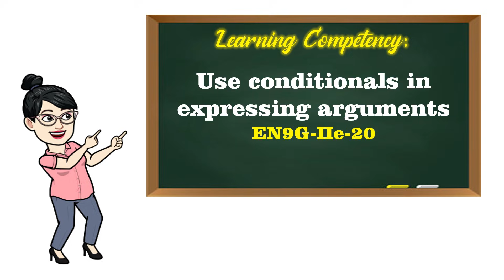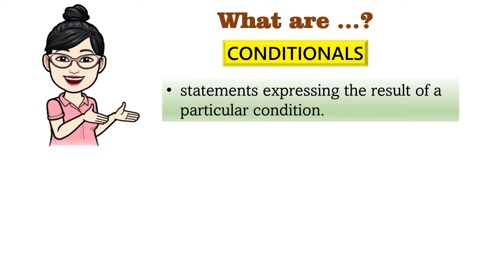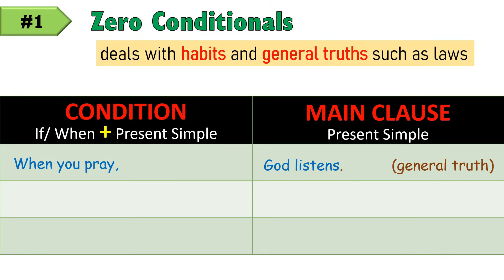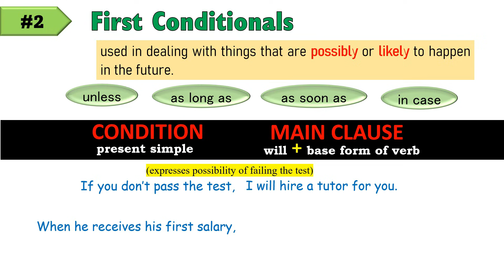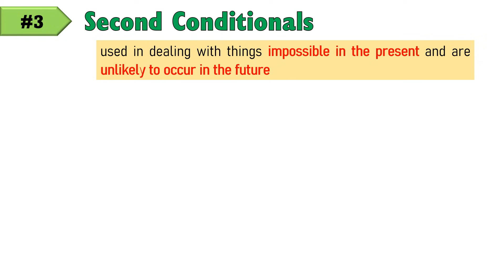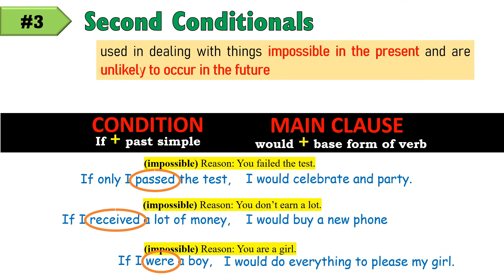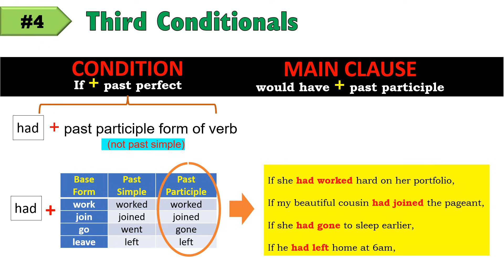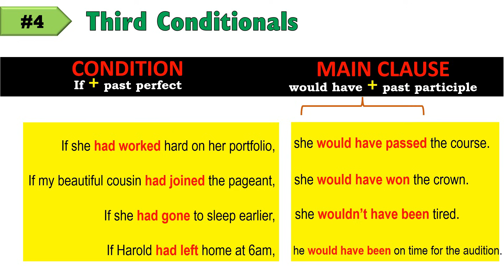CONDITIONALS in Expressing Arguments | GRADE 9 || MELC-based VIDEO LESSON | QUARTER 1| MODULE 2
Learn the easy way Conditionals used in Expressing Arguments :) I-taglish natin yan! Madali lang dito!

Topic for this Episode: CONDITIONALS